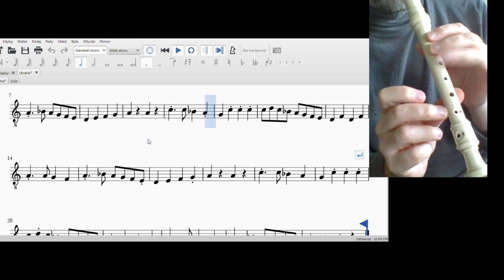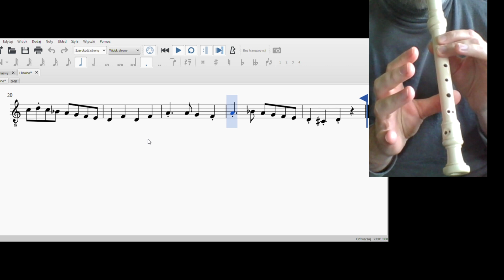Lekcja muzyki Ukraina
Jak zagrać "Ukrainę" ("Hej, sokoły") na flecie prostym.